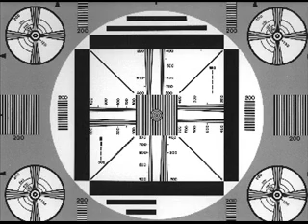The Royal Boys/Lovers Bells/Tropelco 1007 1960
Super Rare Doo Wop